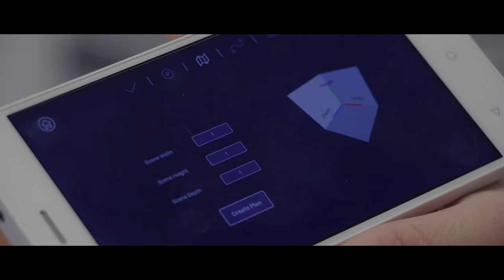AiRT Transferring knowledge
The methodology used AiRT project has allowed us to carry out an innovation process in response to it, in which the creative industries, the business sector and the research community have participated jointly throughout the project process.
We have sought open access to the results obtained, gender equality in all the activities carried out, scientific education through the dissemination of results, the definition of ethics in the area of drones and participatory governance.